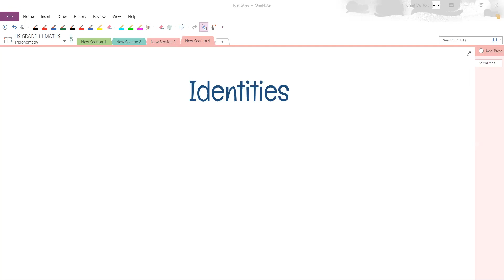HS GR11 Trig triangles